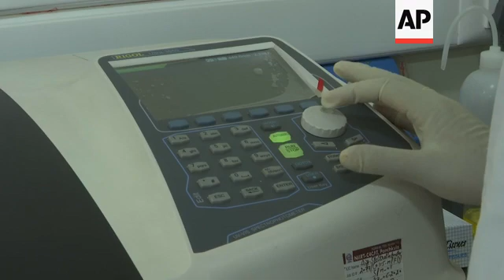High tech solution as saffron crop declines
(15 Nov 2020) LEAD IN :
Climate change and pollution are being blamed for the decreasing annual saffron harvest in Himalayan Kashmir.
But now there's a high tech solution being offered to increase the yield of one of the most expensive spices in the world.

STORY-LINE :
Spread across a vast expanse of small ridged fields, a sea of purple flowers unfolds itself in the Himalayan Kashmir to produce a spice precious like gold: saffron.
 At the end of autumn, families in the Muslim-majority region race against the clock to harvest the crocus flowers.
Most of Kashmir's saffron is grown in Pampore, a tiny town south of the region's summer capital, Srinagar, and its cultivation is laborious.
The flower requires hot summers and cold, wet winters for cultivation and it can only be harvested during a two-week-long window from late-October to mid-November.
Men, women and children stoop from their waists to meticulously pick the delicate flowers and place them in wicker baskets before taking the produce home.
Thousands of crocus flowers only produce a few grams of saffron and for a kilogram (2.2 pounds) of the spice, more than 150,000 flowers are needed to be harvested.
In Kashmir, the spice is both a source of pride and a lifeline for many and has fueled the region's local economy and culture for centuries.
But over the years its cultivation has faced troubles due to climate change, poor irrigation facilities and imports of the cheaper Iranian variety.
The daily strife in the disputed region, split between India and Pakistan and claimed by both, has also impacted the saffron production and export.
 Altaf Ahmad, a saffron farmer, says the production has been steadily declining over the years due to climate change and pollution.
"The reason for the decline in production is climate change, drought-like conditions and the pollution generating from the factories in the neighboring villages."
 "We used to gather saffron in large sacks, but now we can only gather in small polythene bags, " he says.
Traditionally, the purple petals of the saffron flowers are separated by hand and, from each of them, come out three deep crimson-colored stigmas — one of the most expensive and sought-after spice in the world, also known as "the golden spice."
The tiny, delicate stigmas are then dried in the sun before being preserved in a cotton cloth and exported to the world in airtight plastic containers.
To boost its cultivation and export, authorities in Kashmir have set up a high-tech spice park (processing centre) , the purpose of which is to increase the quality and quantity of saffron production.
Dr Khurshid Ahmad, a scientist at high tech Spice Park, says the farmers can have access to the entire process of saffron production under one roof at the facility , including stigma separation, drying , packaging and quality testing of the spice.
"They have all the solutions under one roof. They get their farmer produce, they get the saffron processed here for everything, whatever they need, whatever they do, used to do traditionally at home. And this was this was created for that purpose that we should be one solution to the farmers under one roof" he says.
While many farmers still prefer to use century-old techniques of picking and drying the saffron, some say the technology has helped them get better quality produce.
 "After processing saffron here, we witnessed increase in the weight and better color," says Ghulam Nabi Ganie, a farmer using the facilities at the Spice Park.
Across the world, saffron is used in multiple products ranging from medicine, beauty and food.